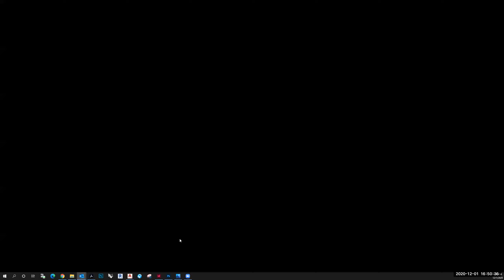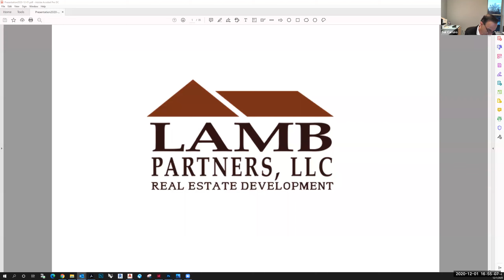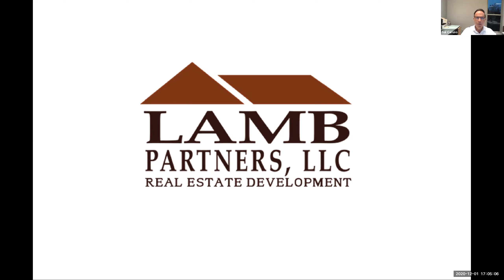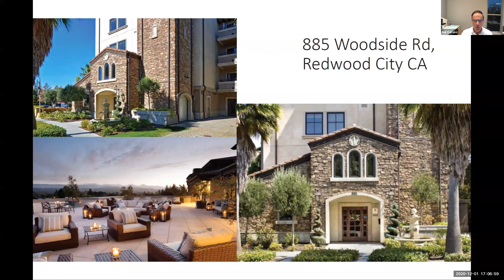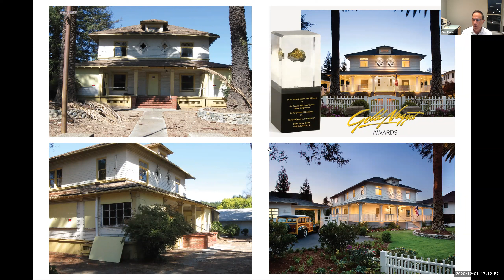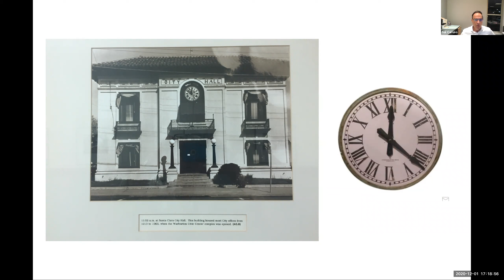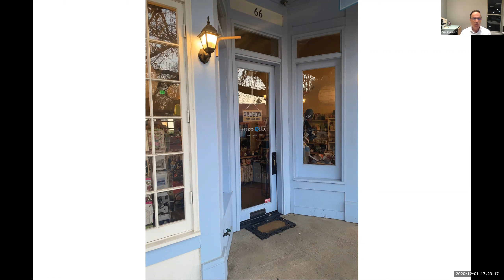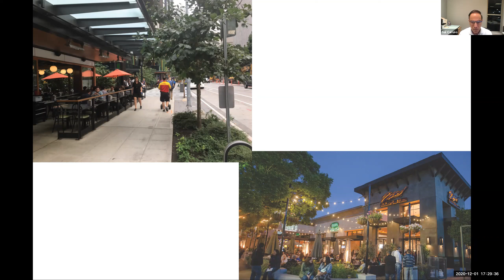Dec. 1, 2020 - Virtual Community Meeting for 906 Monroe Street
To learn more about the 906 Monroe Street Mixed Use Project, visit the City